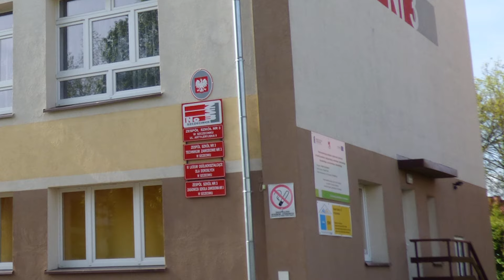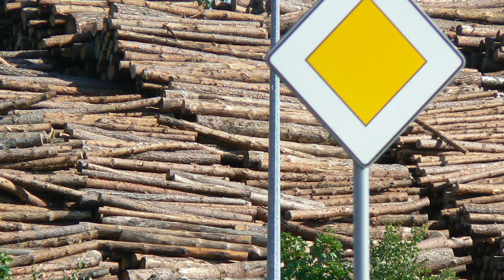Program Samorządowy 9.03.2016